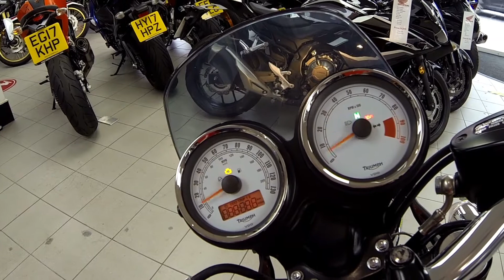Triumph Thruxton 900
We are a motorcycle dealer in Southend-on-Sea that has been trading for over 85 years.
This short HD video is to show off our showroom stock. Please see out website for our very latest available stock
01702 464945